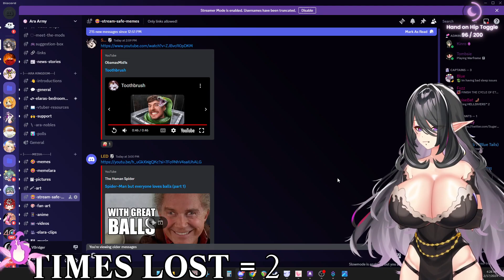ElaraVtuber: Brush Those Molars!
My, what a vigorous, sensual brushing.